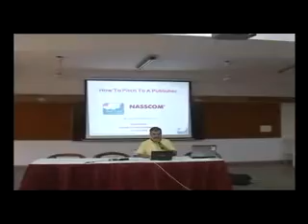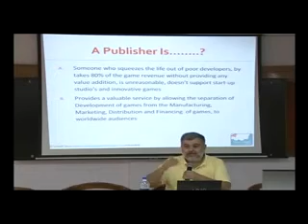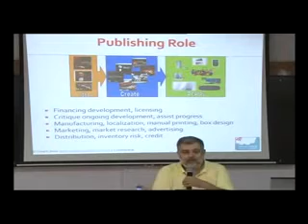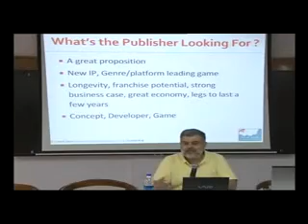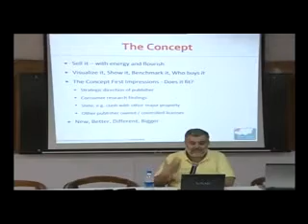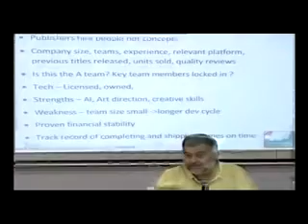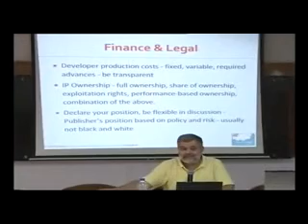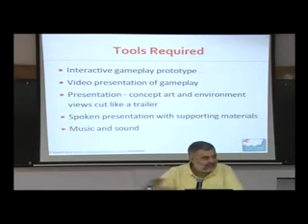NGF Delhi 1 xvid